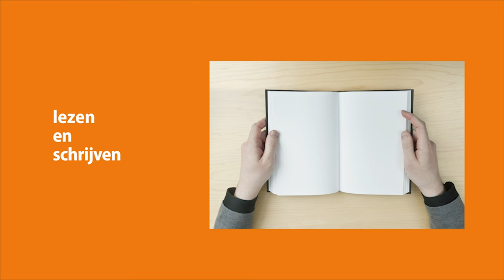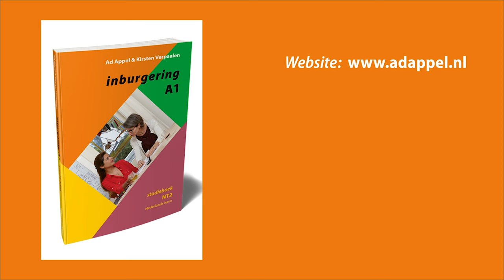Luistervideo A1 - 26F2 verhaal A – Leren lezen en schrijven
Deze film is onderdeel van Inburgering A1 - Studieboek.

Video's ter ondersteuning van studenten inburgering en anderen die Nederlands willen leren.